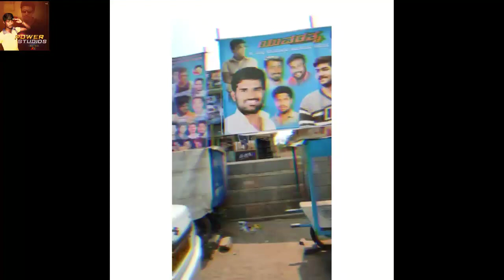Yuvarathnaa pre-release craze 🔥-- PART 1 | Puneeth Rajkumar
Thank u to all to support me